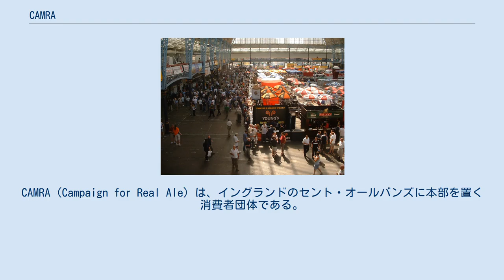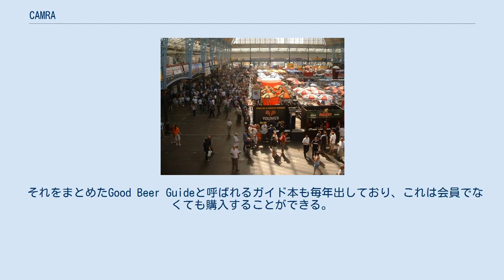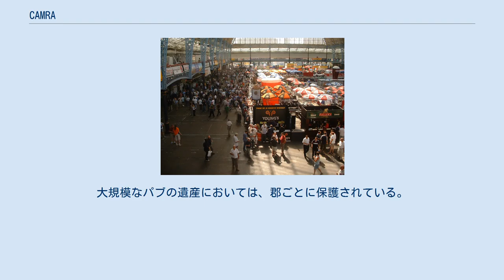CAMRA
CAMRA（Campaign for Real Ale）は、イングランドのセント・オールバンズに本部を置く消費者団体である。
主に、イギリスの｢エール｣｢りんご酒｣の販売促進と、伝統的なパブを守る活動をしている。
 CAMRAは1971年に4名の若者によって発足した。
発足当時の呼称は「Society For The Presevation of Beers from the Wood（樽内熟成ビールを守る会）」である。
後の1973年に現在のCAMRAに呼称を変更している。
 CAMRA logo on a bar towel 1971年にグラハム・リーズ、ビル・メラー、マイケル・ハードマン、ジム・マーキンによって設立された消費者団体である。
第二次世界大戦後のイギリスのビール市場は大企業のビール会社が力をつけ、中小ビール工場を買収合併していった。
 その結果、中小ビール工場の独自の味が失われ、そして同時にリアルエールビール自体が衰退していった。
彼らはこのビール産業の大量生産と均一化に反対し、政府や企業に訴えかけた。
 消費者の権利を守り、そして向上させる 質、価値、選択において促進させる パブのコミュニティーに焦点を当てサポート ライセンス制度、伝統の保護と可能性を探求 CAMRAはWhat's Brewingと呼ばれる月報を出しており、メンバーになると受け取ることができる。
これには、リアルエールを作る製造所、それを出すパブなどの紹介と批評を見ることができる。
 それをまとめたGood Beer Guideと呼ばれるガイド本も毎年出しており、これは会員でなくても購入することができる。
 Great British Beer Festival 2004 CAMRAには多くの支部が存在し、支部ごとにその地域のリアルエールの為にイベントを開催している。
多くのイベントは、入場時にコップを買えばそのコップで何杯でもビールが飲むことができる。
地方で知られていない、地ビールの促進の為である。
 そして毎年8月に、Great British Beer Festivalがロンドンで開催されチケットがソールドアウトするなどイギリスではとても人気のイベントとなっている。
 CAMRAにはパブの保護チームがある。
このチームは、現在認識される歴史的及び重要建築であるパブを保護するために設立された。
 少なくとも第二次世界大戦から30年間は維持されているような「パブの遺産」がCAMRAによって保護されている。
大規模なパブの遺産においては、郡ごとに保護されている。
2009年6月の時点では、289のパブが登録されている。